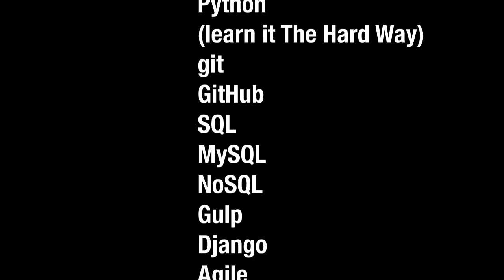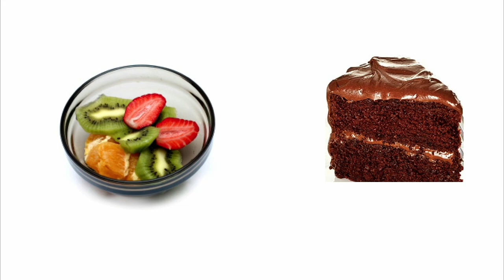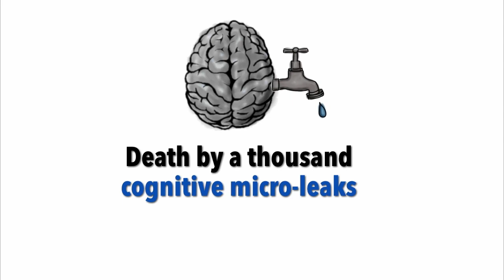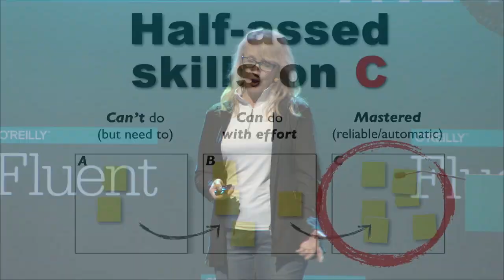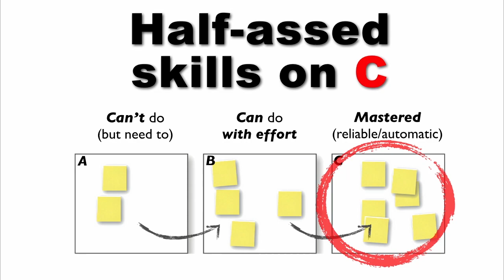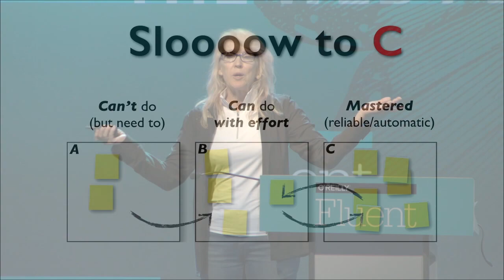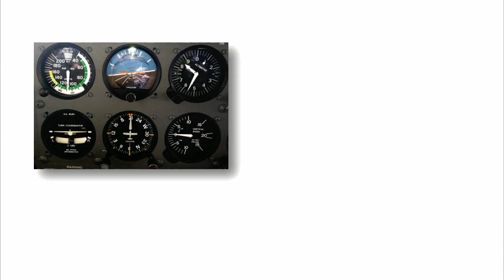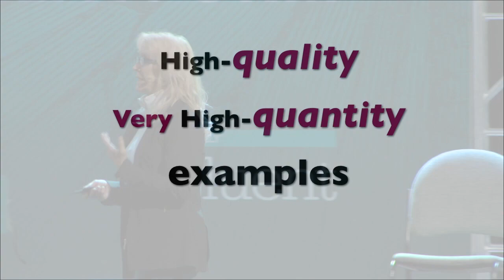Making Badass Developers - Kathy Sierra (Serious Pony) keynote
From Fluent 2015. "Every moment of every day there’s a new language, framework, format, protocol to learn. Nobody has a more dynamic skill set than a web developer. We’ll look at the one metaskill to rule them all: The ability to come up to speed and stay there, over and over again.

Abouyt Kathy Sierra (SeriousPony):
Kathy Sierra worked as a game programmer, interaction designer, and learning specialist (Sun Microsystems, UCLA Extension) before creating the best-selling Head First series for O’Reilly. She was the original creator of one of the largest software developer communities, javaranch.com."